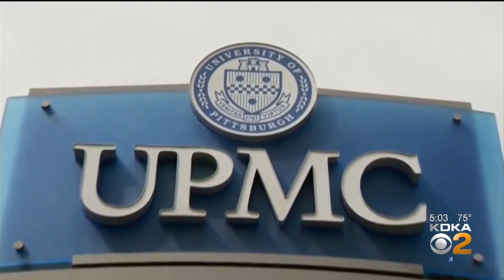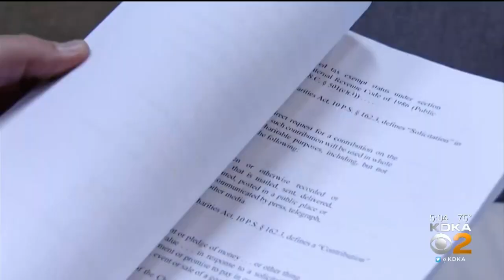Judge Weighs In First Day Of Hearing Over UPMC-Highmark Consent Decree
The looming end of a business relationship between Pittsburgh-based health care giants hangs in the balance during a hearing before a state judge. KDKA's Jon Delano reports.